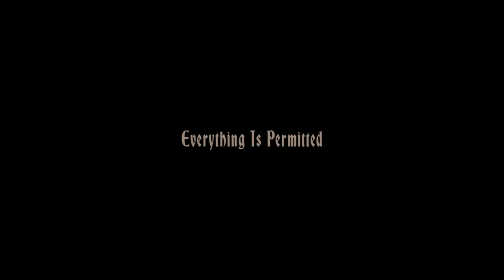DRC - Meat Loaf - Everything Is Permitted (Music Video) Sina Jakelić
Unofficial music video for 'Everything Is Permitted', made as part of the Dead Ringer Picture Show by Sina Jakelic on the Dead Ringer project.